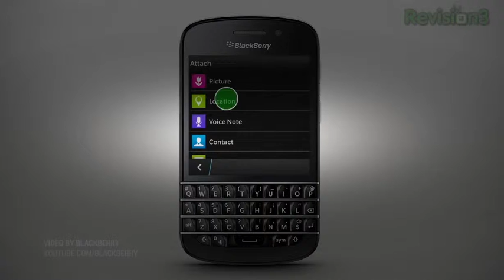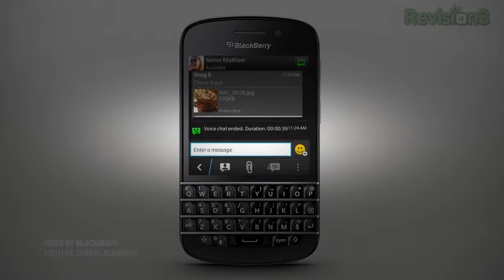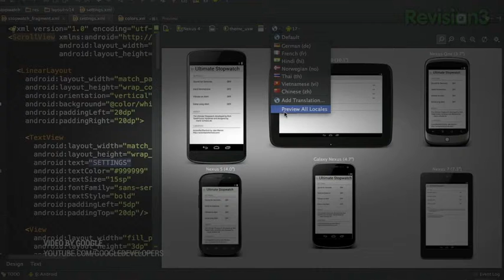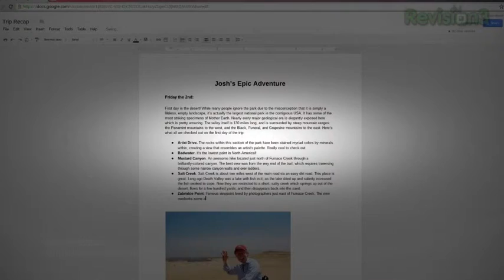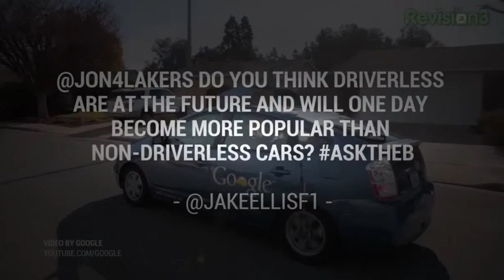Google IO 2013 and Self Driving Cars | BTechVision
Ask the Buffalo: Google IO 2013 and Self Driving Cars

Jon R is back to tackle more questions and queries from Buffalo readers, viewers and fans! In this episode of Ask the buffalo, Jon tells us what he thinks about BlackBerry's BBM app coming to Android and iOS later this year, recaps his favorite moments from the Google I/O keynote, shares his thoughts on the value of current Google Chromebooks and Chromeboxes, and makes his prediction on when we can expect to see production driverless cars. All this and more on Ask the Buffalo!

Buckle up for a field trip with the +Google Self-Driving Car Project team! Google has been developing prototypes of vehicles that drive themselves—just push ...

At Google headquarters in Mountain View, California, computer scientist Sebastian Thrun and his team of software engineers are creating a fleet of self-drivi...

February 20, 2013 San Francisco, California The Linux Foundation Embedded Linux Conference 2013 KEYNOTE Google's Self Driving Cars: The Technology, ...